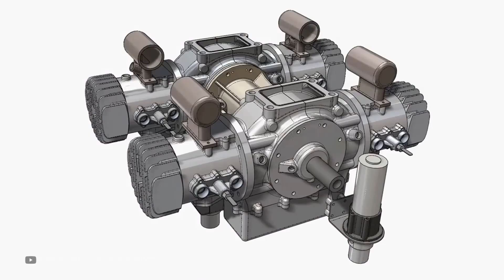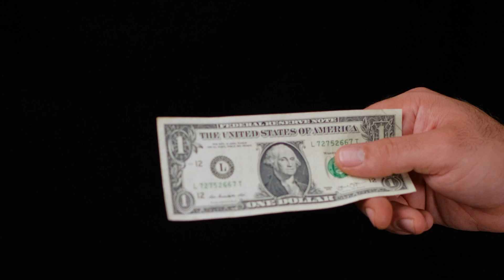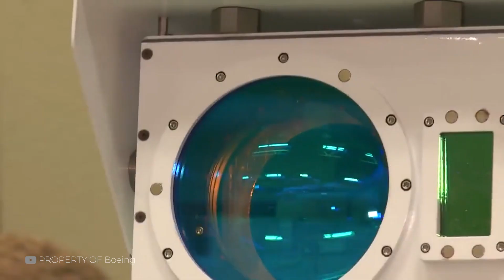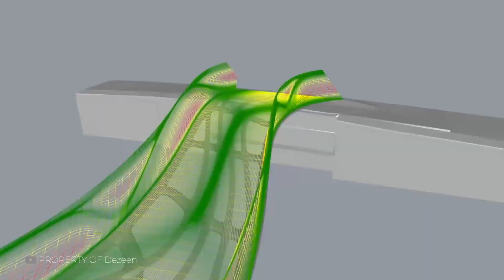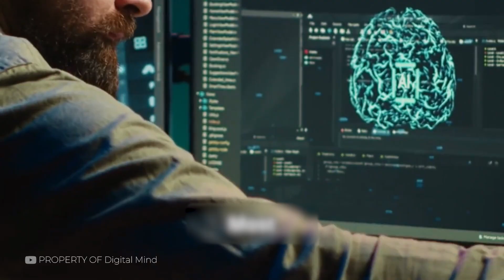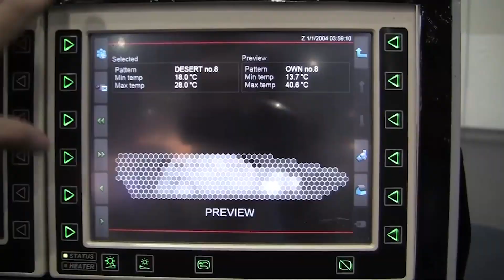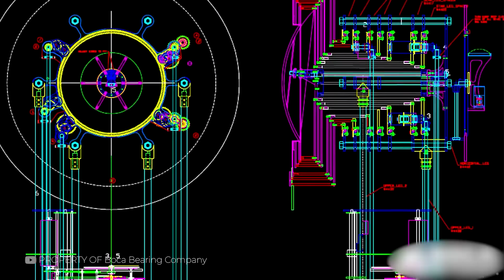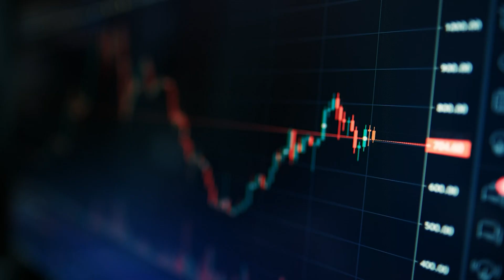Crazy Mechanisms That Surpassed All ExpectationsMiracle Devices At Full Power!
In the late nineteen-sixties, deep in the Nevada desert, a machine was quietly tested under a thick veil of secrecy. It wasn’t built for war or exploration—but for energy. This bizarre contraption, officially known as the “Nuclear Gas Core Reactor Rocket,” looked like something out of a science fiction movie. Unlike conventional rockets that burn fuel, this beast used a liquid uranium core spinning at thousands of revolutions per minute, releasing heat so intense it could turn hydrogen into a high-speed jet. Scientists believed it could send humans to Mars in under forty-five days.

00:00 Secret nuclear rocket engine
00:53 Banned Then Worshipped
01:47 The Engine With No Fuel
02:42 How This Device Brought Rain
03:34 This Weapon Defied Physics
04:23 Jetpack Built In A Barn
05:13 The Robot With A Soul
06:06 Bridge That Builds Itself
06:51 The Ship That Can Fly
07:42 Resurrecting Tesla’s Tower
08:35 The Box That Detects Lies
09:25 Invisibility Machine Exists
10:14 Mega Drill That Vanished
11:00 This Submarine Shouldn’t Work
11:48 The Self-Healing Material
12:36 Clock That Will Outlive Us
13:28 Device That Talks To Animals
14:14 This AI Engine Rewrote Itself
15:03 Banned Tech From The Cold War
15:49 The Next Machine God?